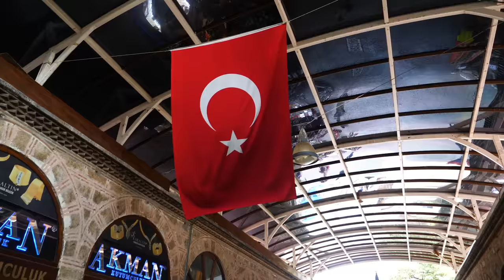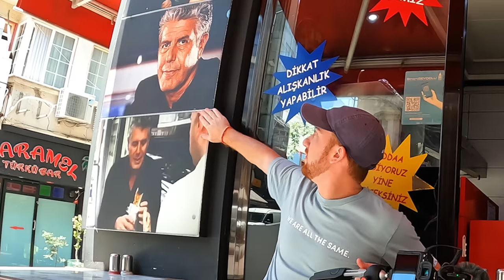5 Turkish Meals for Less Than $2 (Insanely Cheap)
HELLO FROM TURKEY!! 🇹🇷 It’s so wonderful to be back here, one of my favorite countries in the world. This video is all about TURKISH FOOD with my local friend, Anil.